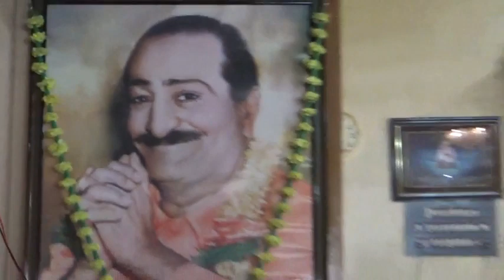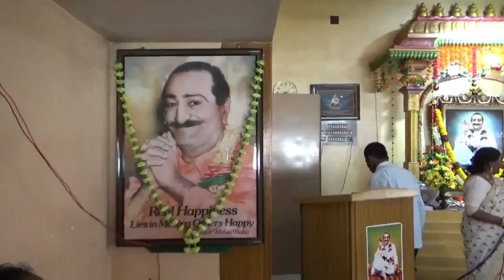PEDDADA AUG 15 2023 PART 3 A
Avatar Meher Baba Spiritual Centre Peddada 43 rd Anniversary on 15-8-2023.